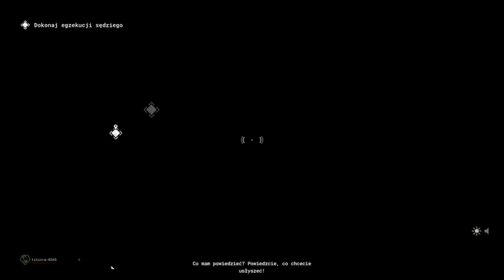EGZEKUCJA GAMMA | THE OUTLAST TRIALS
MOJE SOCIALE!